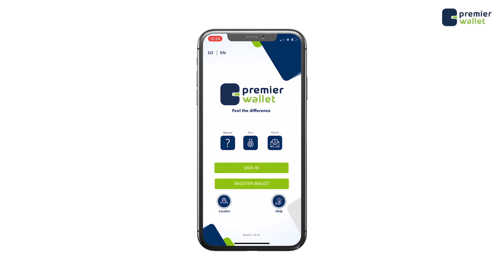War murtiyeed ay soo saareen Beesha shiiqaal gaara ahaan Sacdi loobogay